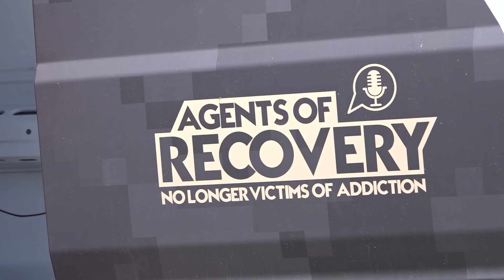Group helping those struggling with addiction in Mesa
With the power of social media, a new spotlight is being put on a community in need.